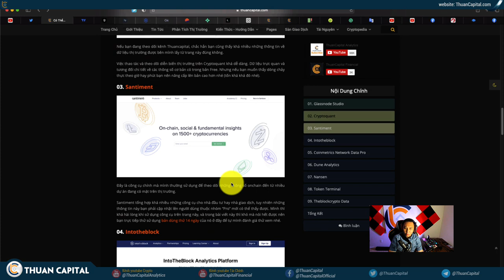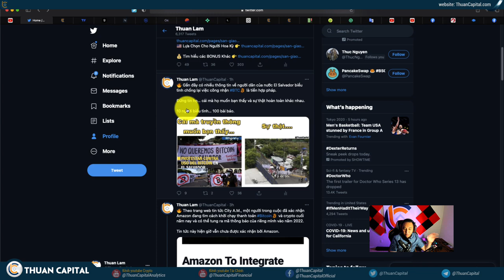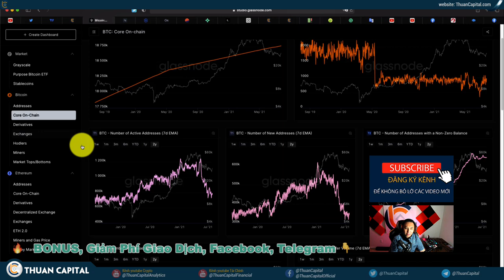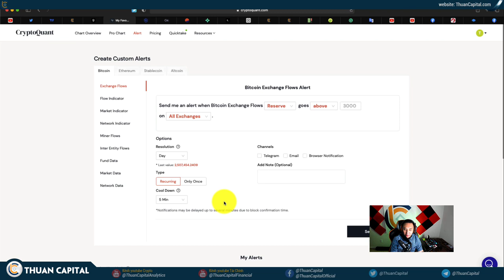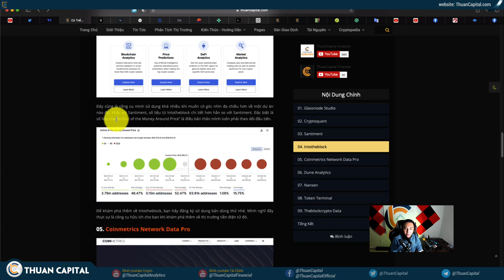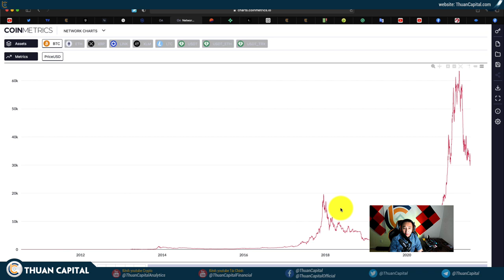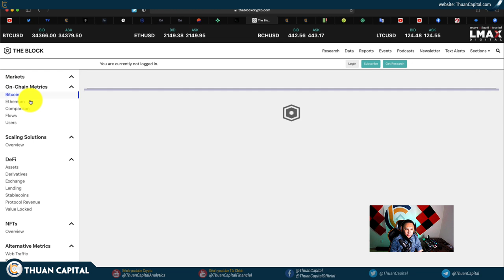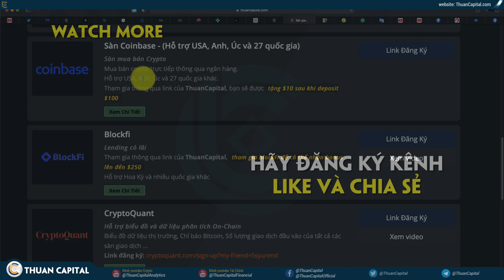1107 - 9 Dịch Vụ Hỗ Trợ Phân Tích Thị Trường Tiền Điện Tử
LƯU Ý